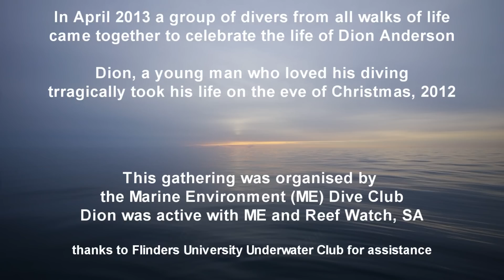Diving for Dion - Diving the Seawolf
A group of divers coming together to dive on the wreck of the Seawolf. The Seawolf is an ex Japanese trawler which was sunk as an artificial reef by the Sea-wolves dive club, and lies approximately 15-20 metres away from the ex H.A. Lumb, of the suburban coast of Port Noarlunga, South Australia. She Lies on her side, and makes for an interesting dive in and out of the wreck.

The Sealwolf was a favourite local dive of Dion Anderson, and this dive is attributed to Dion, who had a love for diving

In memory of Dion.